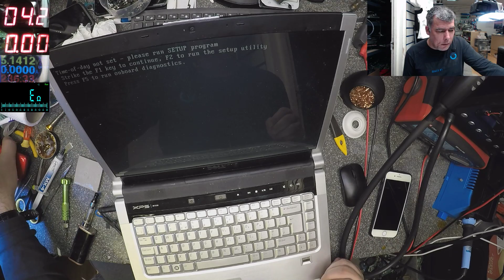Dell Xps, power on but no picture or backlight, Graphics repair, the way how i do it